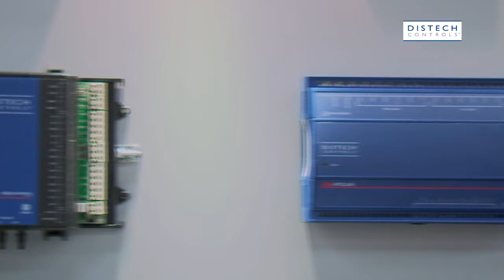Firma Distech - Messefilm mit Herrn Schakenraad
Fürst Media - Petra Fürst - Interview mit Herrn Schakenraad der Firma Distech.